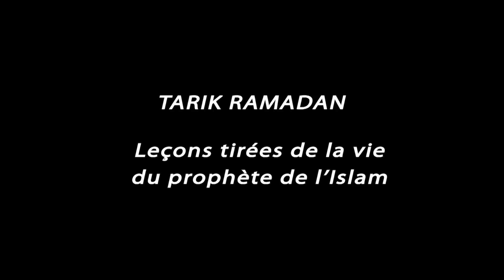Tarik Ramandan - Leçons tirées de la vie du prophète de l'Islam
Salon musulman du Val d'Oise